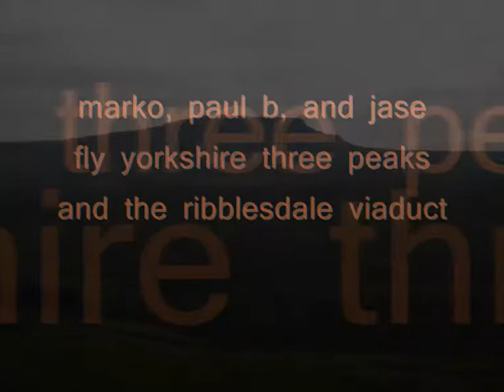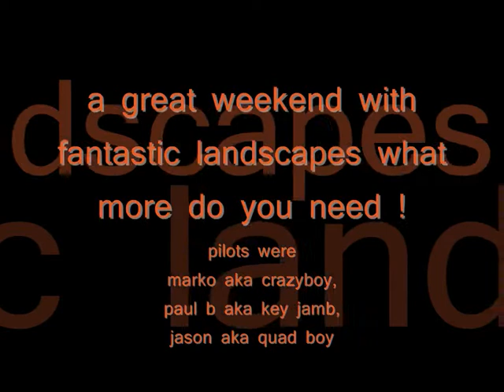paramotoring around the three yorkshire peaks and ribblesdale viaduct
me and my mates paramotoring round the peaks and viaduct on a camp and fly weekend we had. fantastic scenery